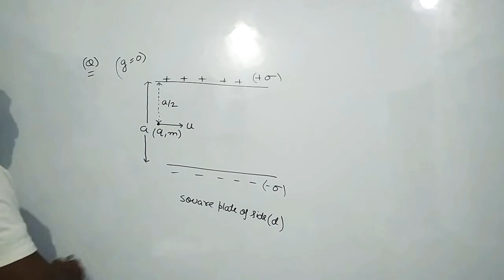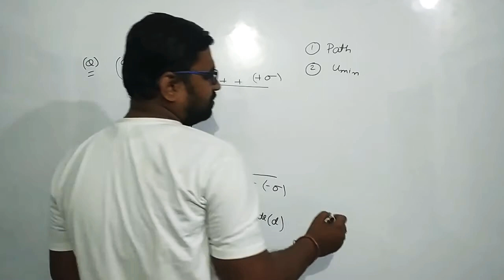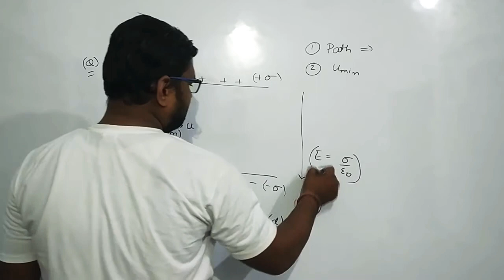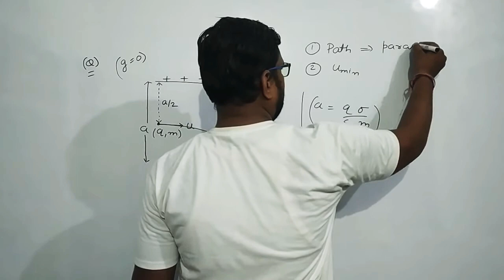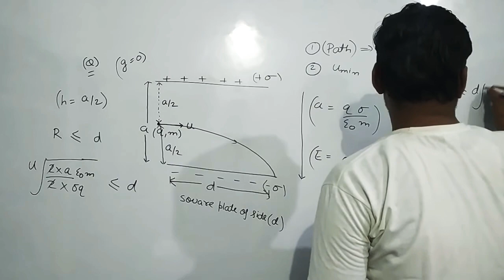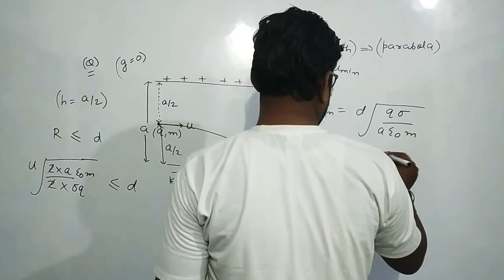CAPACITORS WITH MECHANICS | 12TH | IITJEE | NEET |5 MINUTES PHYSICS WITH SAURABH SIR